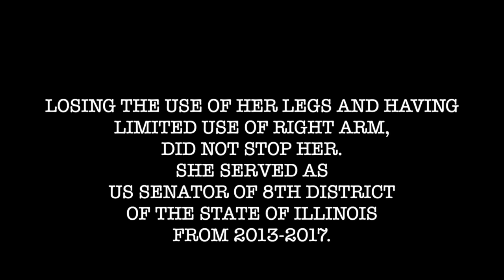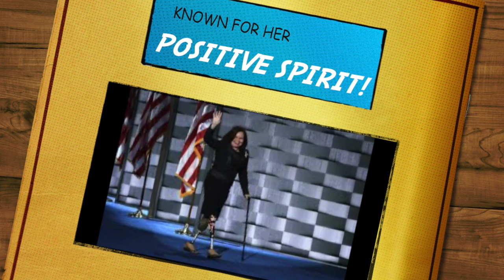Every Day Is A Gift: A Memoir by Tammy Duckswork/ Amazing AAPI Role Model!!!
Information about Memoir